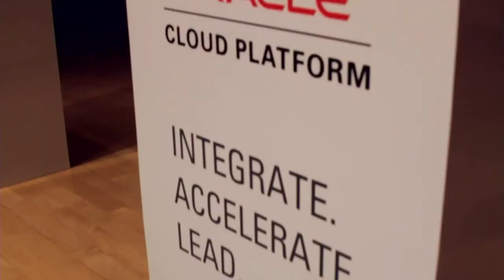Steve Daheb - Oracle Cloud Platform Launch Event - theCUBE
01. Steve Daheb, Oracle, Visits theCUBE. (00:21)
02. Great Amount of Momentum around Cloud. (00:42)
03. Seasoned Professionals Returning to Oracle. (01:42)
04. Oracle's Cloud Strategy Is about Choice. (03:34)
05. The Integrated Approach. (05:58)
06. It's All about the Apps. (07:36)
07. How Oracle Is Winning against the Competition. (09:32)
08. The Vision of Cloud Is to Aggregate and Simplify. (12:19)
09. Oracle Uniquely Addresses Cost Savings. (14:09)
10. Same Technology on Premise and in Cloud. (17:02)
11. Oracle's Growth in Services. (19:26)
12. Transferring Customers from Other Cloud Providers. (20:14)
13. Theme of Oracle Cloud Platform Launch Event. (21:09)
14. The Role of Data and Providing the Full Stack. (22:29)
15. Oracle's Commitment to Best-of-Breed Services. (24:15)
16. Importance of Competitive Pricing and Driving Value. (25:08)

Oracle sees momentum around Cloud

Just before Oracle’s announcement at its Oracle Cloud Launch yesterday, Steve Daheb, Oracle’s SVP of PaaS, BI, Mobile, Security and EPM Business Groups, sat down with theCUBE to discuss Oracle’s investment in Cloud offerings.

To date, the company has seen impressive results from its Oracle Cloud Platform.

“There is a great amount of momentum around Cloud, not only from a bookings perspective but from a customer perspective — we have 1,400 customers in platform services alone. We’re seeing tremendous adoption,” he said. “We’re going to continue to show the commitment we’ve made with the suite of new services that we plan to roll out.”

Apps are key components

Lots of companies tout Cloud as their latest perk. What sets Oracle apart?

“This has been decades in development,” said Daheb. “This is understanding the customers’ needs and doing it the right way. Oracle has been very thoughtful. The company is about four decades old now. Oracle has been there to help transition people, to connect information to applications, and that’s what we’re still doing today.”

Apps are the key component these days, and Oracle does not lag in this department.

“We have everything to cover the customer experience — ERP, HR systems, sales and marketing systems,” Daheb explained. “We can offer those systems to any segment of the market. We have a platform that allows you to bring apps forward to the Cloud and mobilize them. We have a platform that allows you to take new apps and extend their capabilities, integrate them, and manage them across premise and hybrid. We offer choice and uniquely guide customers through this journey.”

Daheb also said that customers may see some competitive pricing options with the recent Cloud services announcement. “We own the pieces down to the silicon,” he said. “There are some interesting things that we can do to be competitive from an IaaS perspective.”